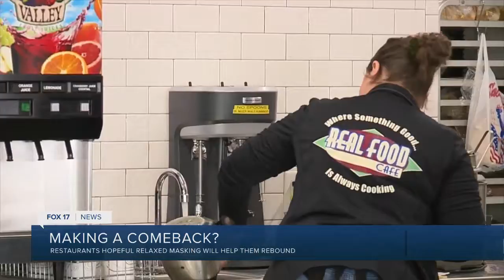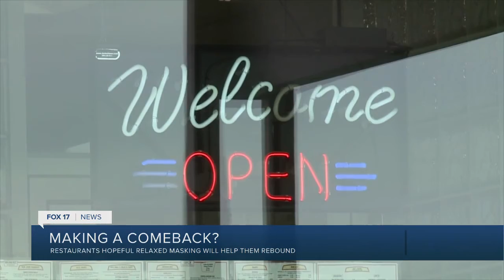‘We’re very optimistic about the future:’ Local restaurant rebound, say new mask rules will help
‘We’re very optimistic about the future:’ Local restaurant rebound, owner say new mask rules will help